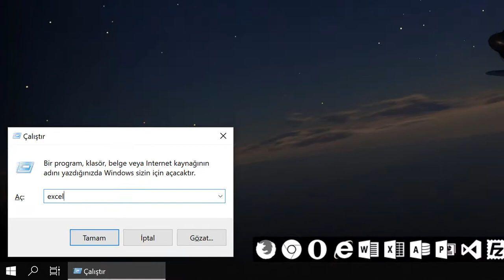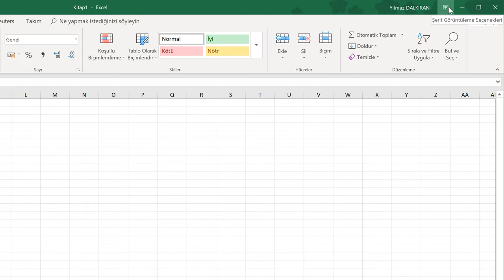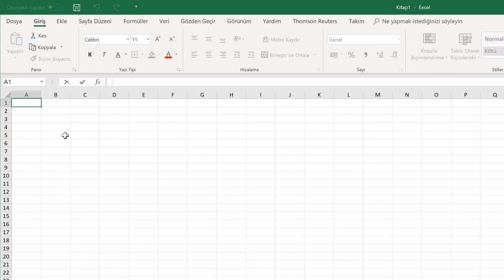Excel'e Başlarken (Temel Düzey Excel 2019 Dersleri #4)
Excel'e Başlarken